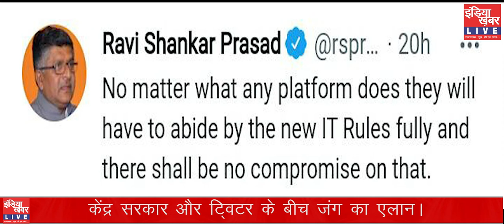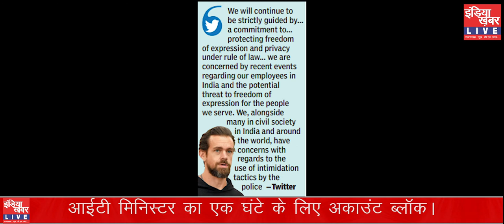आईटी नियमो को लेकर ट्विटर और केंद्र सरकार के बीच जारी जंग|| Watch LIVE || LIVE NEWS || LIVE TV